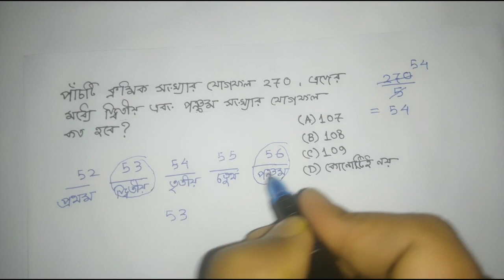WBP,KP,RAILWAY GROUP -D এবং অন্যান্য চাকরীর প্রস্তুতি